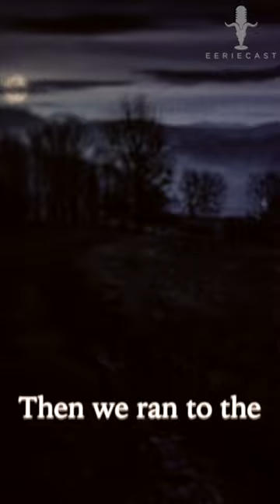Bird-Human Hybrid Sighted in Toronto! - Unexplained Encounters Podcast